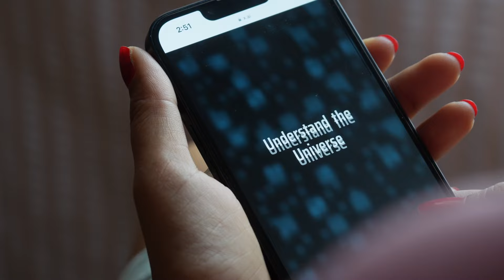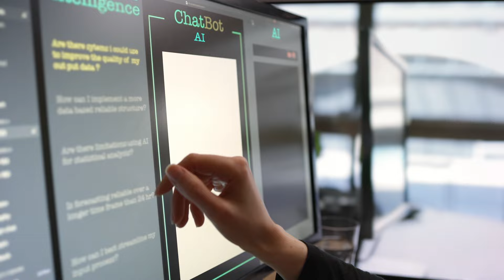Elon Musk’s startup xAI raises $6B in new funding round to challenge Grok rival ChatGPT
Elon Musk is escalating the artificial intelligence arms race against his former colleagues at OpenAI by amassing cash for his own AI startup. NY Post reporter Ariel Zilber shares this story.

The Tesla mogul’s firm xAI — which powers the snarky Grok chatbot — announced on Sunday that it raised $6 billion in a fresh round of fundraising — soliciting investments from venture capital giants such as Andreessen Horowitz and Sequoia Capital, as well as Saudi Prince al-Waleed bin Talal.

The firm had a pre-money valuation of $18 billion, Musk said on X, meaning the latest round will push the startup’s valuation to $24 billion.